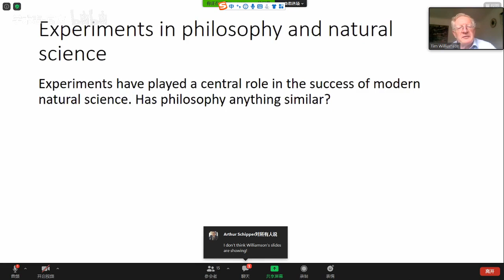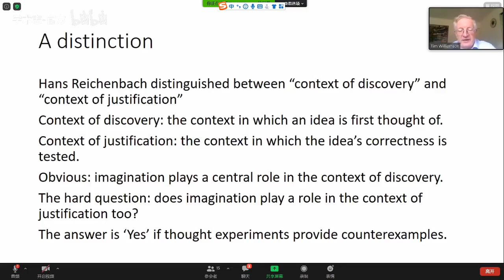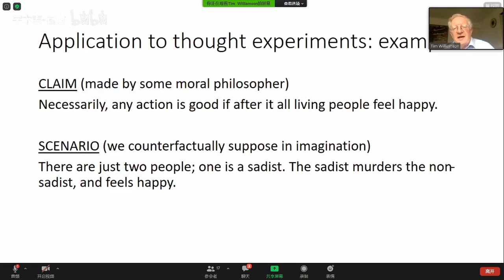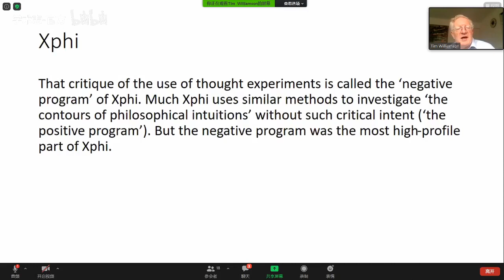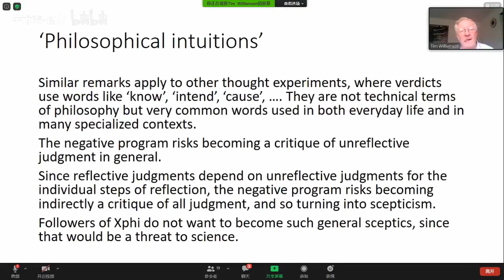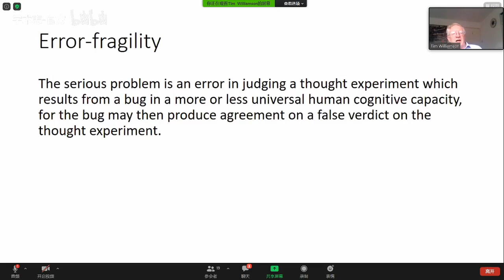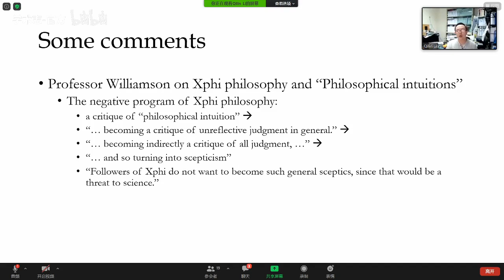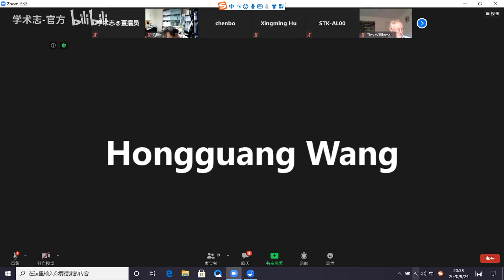Philosophy and Thought Experiments | Timothy Williamson | Methods of Philosophy: Lecture 4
Part of Prof. Timothy Williamson's ten-lecture series 'Methods of Philosophy', organised by Prof. Chen Bo of Peking University, which sponsored and hosted the lectures.

ABSTRACT
Another supposed contrast between philosophy and natural science is that philosophers do thought experiments while natural scientists do real experiments. Philosophers have done thought experiments since ancient times: for example, Plato discussed a ring of invisibility. However, natural scientists such as Galileo Galilei and Albert Einstein have also used thought experiments. Philosophical thought experiments are much less distinctive and unusual than many of their defenders and critics suggest. They involve considering hypothetical examples, and imaginatively eliciting consequences of initial suppositions. This cognitive use of the imagination is not distinctive to philosophy: it is a basic human method of thinking through possible situations, which we often use in everyday decision-making. It is the offline application of cognitive capacities which we apply online to actual situations we encounter. Both defenders of thought experiments and critics—such as experimental philosophers—obscure the nature of thought experiments by describing them in terms of a mysterious faculty of intuition. By contrast, intuitive judgments in the psychological sense of ones made without conscious reflection are present in all human cognitive; relying on them is not a distinctive method we could do without.

RESPONDENTS
Prof. Li Qilin (Peking University)
Dr Wang Hongguang (Peking University)

SECTIONS
0:00 Lecture
1:28:15 Comments I
1:45:50 Comments II
1:51:22 Replies